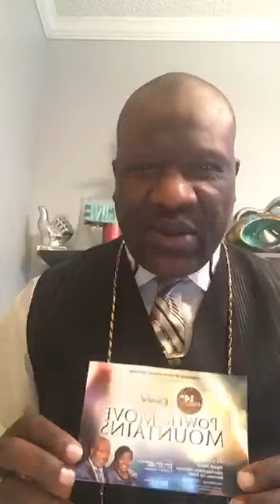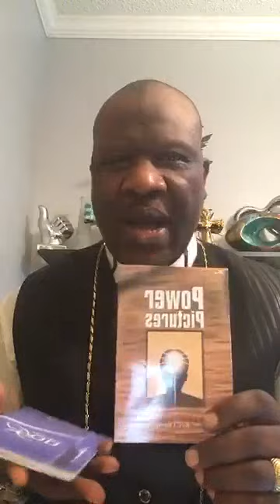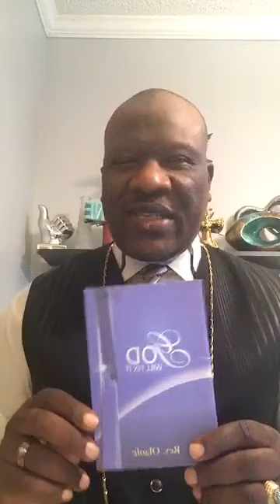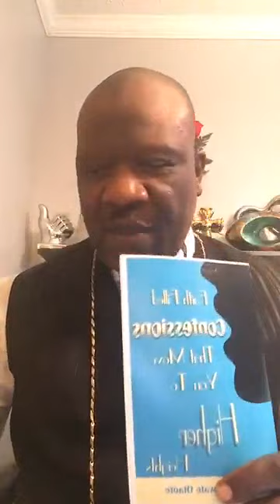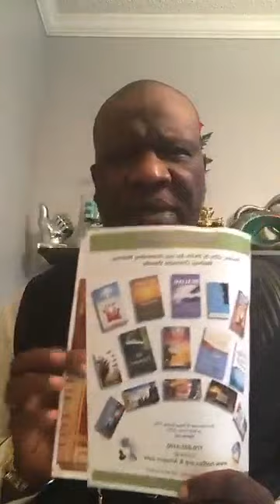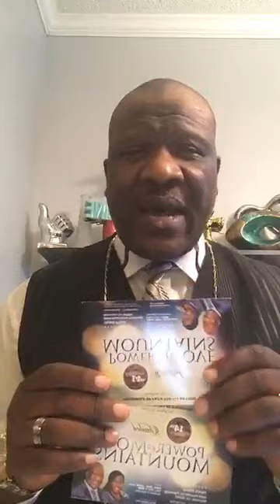✳️👉The Lord Is My Shepherd...He Anoints My Head with Fresh Oil.... Happening Live On Faith T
✳️👉The Lord Is My Shepherd...He Anoints My Head with Fresh Oil. Happening Live On Faith Talk & Miracles Moment with Bishop O. Olaofe ✅🔥 🔥🔥 💝